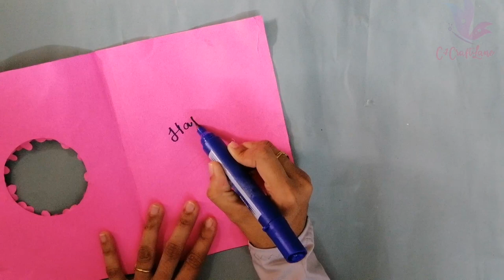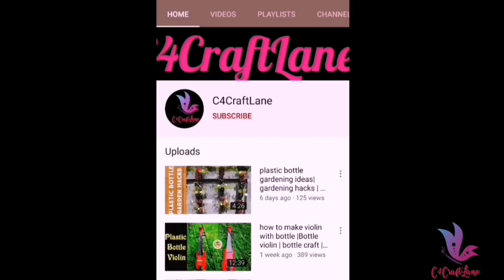teachers day greeting card |teachers day gift|teachers day art and craft|teachers day gift ideas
teachers day card | teachers day gift |
teachers day art and craft|teachers day gift ideas|teachers day greeting card

Today i will share tutorial of how to make teachers day greeting card. we can make teachers day card even in lock down at home. so are you ready for this simple teachers day craft.so lets see how to make teachers day card
I hope that you all enjoyed teachers day card tutorial!
I'm on Instagram as @c4craftlanee
DM📩 your tried pics om instagram, I will post it on my channel...

Materials Required
• fevicol
• colorpapee-pink, violet a4size
•white pearl
glitter papee violet, golden optional
white thread

teachers day beautiful card,
teachers day easy card
query solved

how to do teacher's day card,
how to do teachers day greeting card,
how make teachers day card.
diy teachers day pop up card,
 2.teachers day card handmade,
3.easy and beautiful teachers day card,
5.teachers day greeting card handmade, 6.teachers day greeting card,
7.happy teachers day card making easy, 8.easy teachers day card making idea, 9.handmade teachers day card making,
10. how to make teachers day card easy, 11.how to make teachers day greeting card, 12.teachers day gift ideas easy,
13 teachers day card making ideas